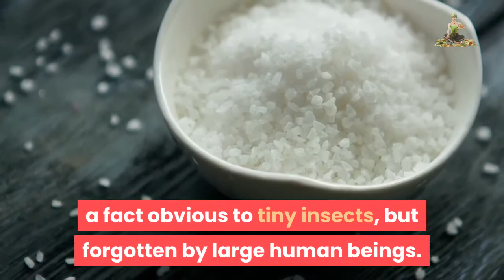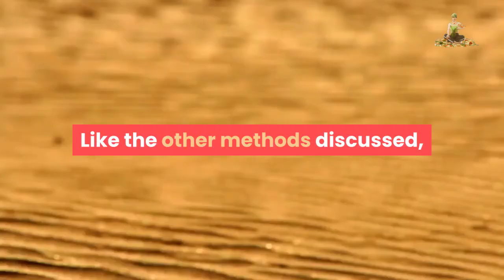Homemade Tattoo Removal Methods - How To Remove Tattoo Naturally At Home Without Laser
Here are just a few of natural and safe tattoo removal methods.

Salabrasion

The salabrasion method utilizes a mix of water and granular salts, together with light sanding, to actually clean the tattoo away utilizing micro-friction.

Keep in mind that salts are tiny crystals, a reality apparent to small bugs, however forgotten by big humans. They have the very same impact when applied to the skin in the right method. No tool is right for everybody however the Salabrasion strategy is among the very first I rely on when a tattoo elimination customer wants to do a complete elimination in less than a month.

Aloe vera and yogurt

What if I informed you that you could eliminate a tattoo and in fact nurture the skin around it at the same time? You 'd most likely believe I was attempting to pull a fast one.

However using aloe vera and yogurt in a particular formula, 3 to 4 times a day, has actually been revealed to naturally exfoliate tattoos. This together with offering vitamin E and other skin healthy nutrients straight to the skin. The aloe vera approach is terrific for females and anybody with delicate skin.